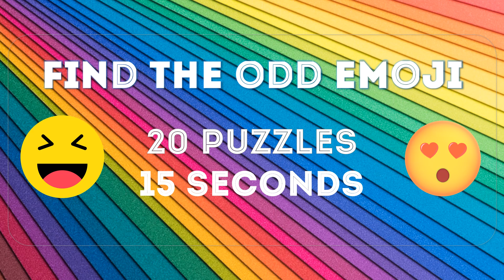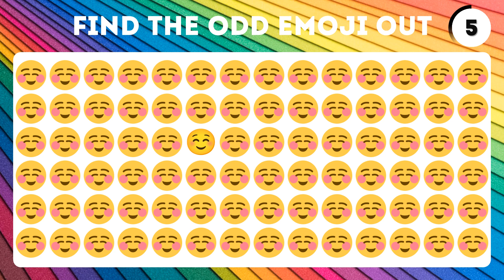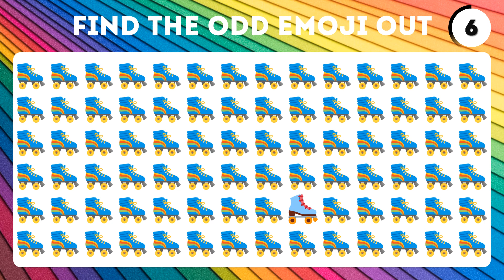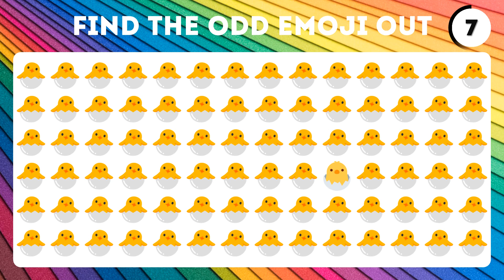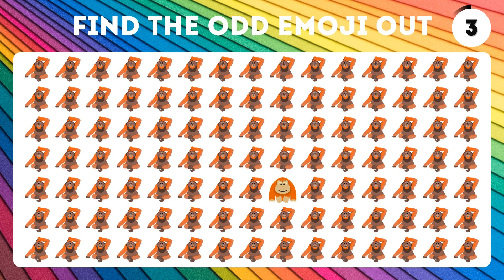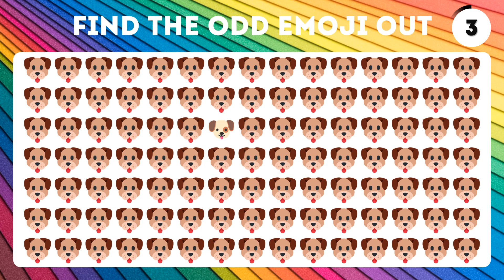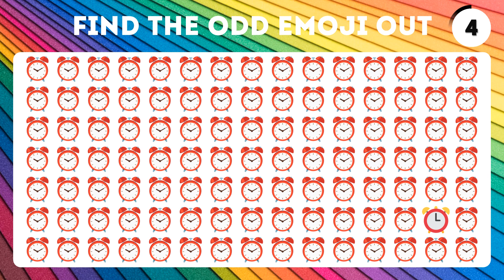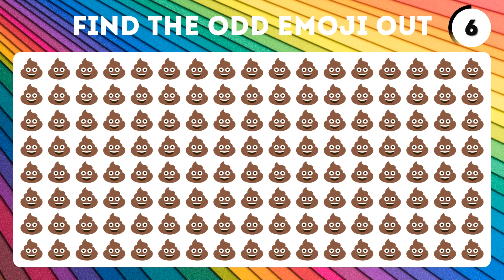HOW GOOD ARE YOUR EYES NO.313 | Find the odd emoji out | Emoji Puzzle Quiz